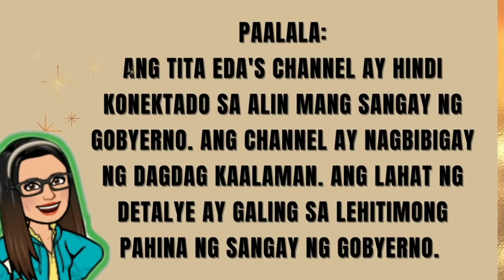ATTENTION TO ALL FILIPINOS AND SENIORS! DAGDAG NA ANNOUNCEMENT GALING SA MALACAÑANG !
➮ Government Information
➮ Government Tutorials

➤ TUBEBUDDY
➮ Manage your channel with Tubebuddy:

Description
ATTENTION: MALACAÑANG ANNOUNCEMENT! INAPROBAHANG IDAGDAG NA! SIMULA NGAYONG ARAW! NADAGDAG ALAMIN!
421
Likes
28,604
Views
Jan 7
2022

This Video Includes:
sss pensioner update 2021
sss
tita eda
sss pension computation
sss update 2022
lotto result today
sss pension
acop sss online 2022
sss update
sss 2nd tranche release
gsis pensioners update 2022
sss update today
senior citizen benefits 2022
sss acop 2022 update
sss acop 2022 online renewal
sss update information
sss pensioner
senior cash gift
ayuda
malacanang
malacanang advisory
president duterte
duterte
duterte news
trending
pilipinas